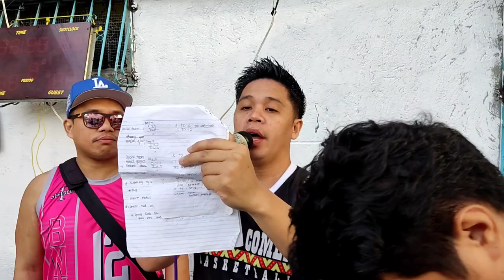PARADA BNK s1